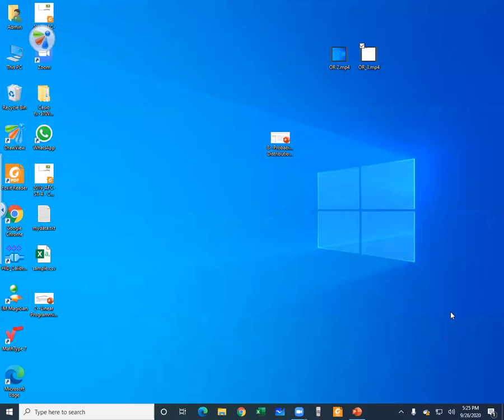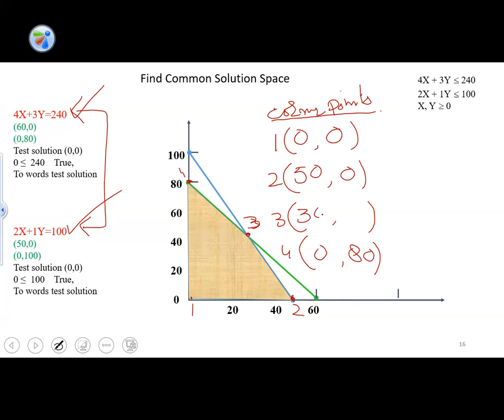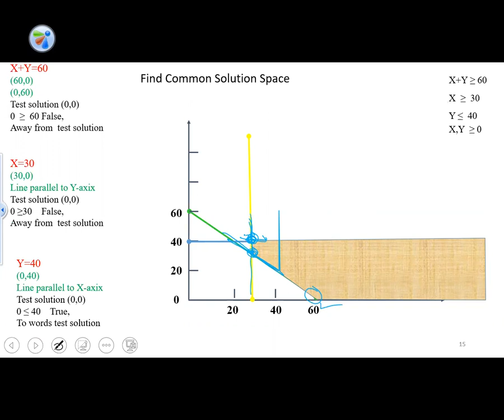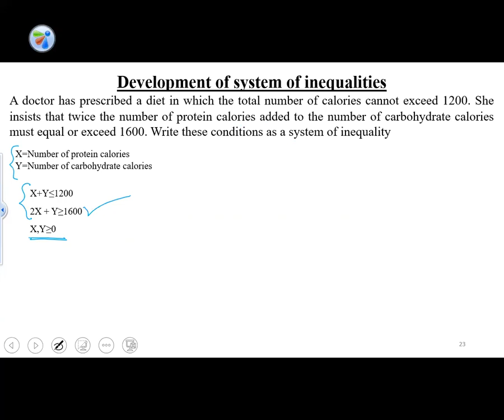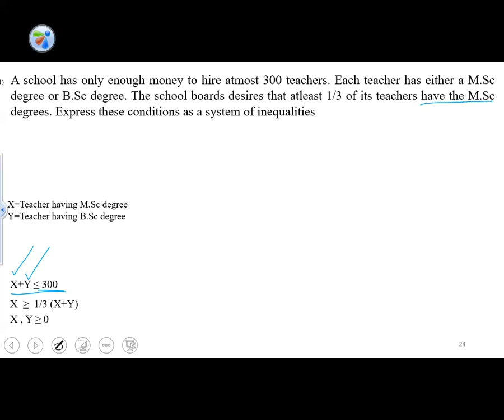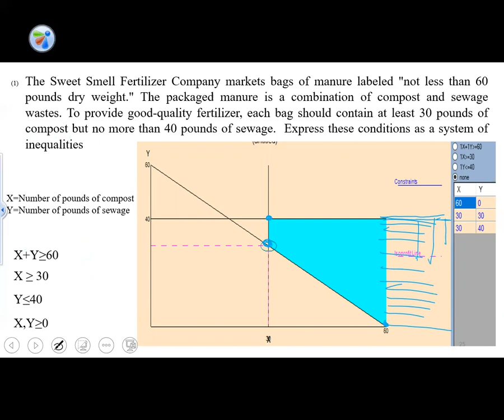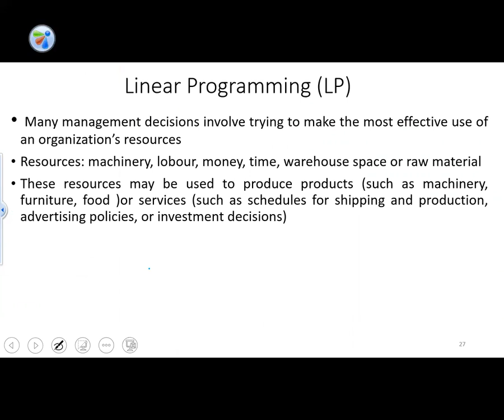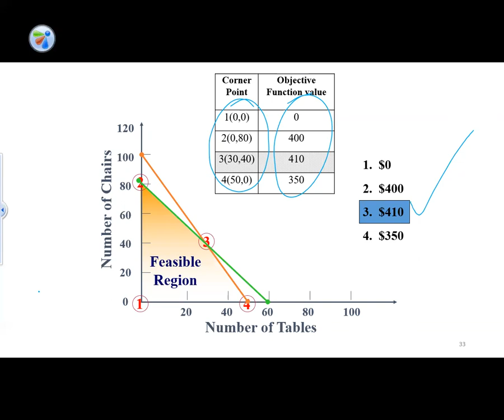6—Development of System of inequalities